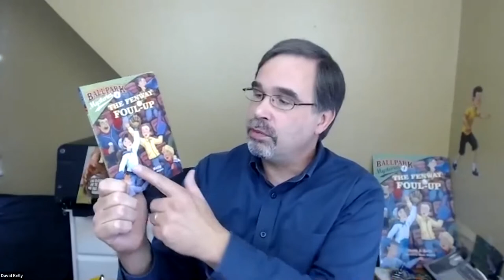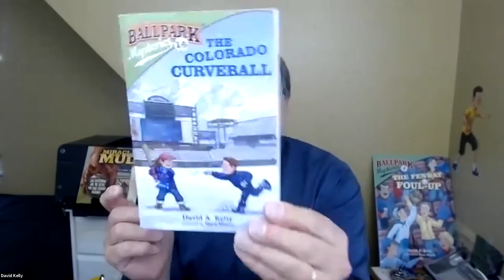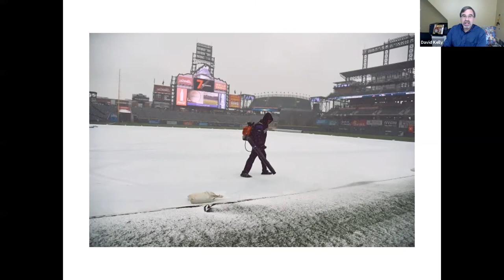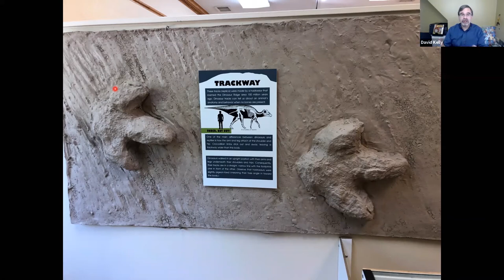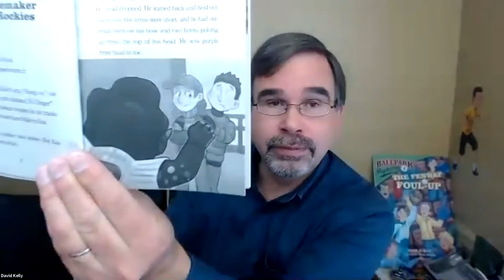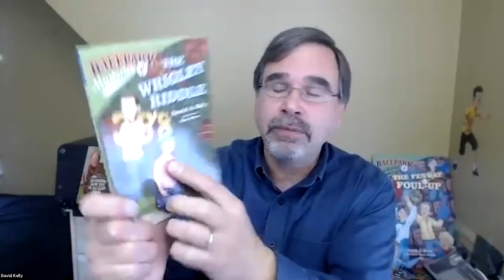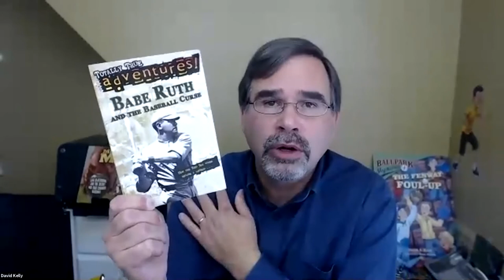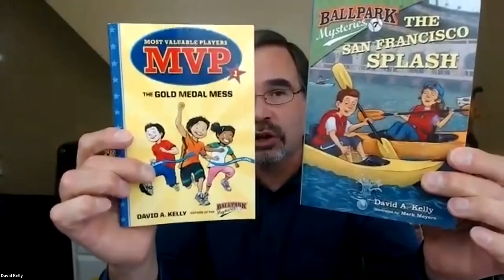Story Time: The Colorado Curveball with David Kelly, MBA '93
Grab the kids and settle in for story time with author David Kelly, MBA ’93, who's reading an excerpt from The Colorado Curveball, part of his Ballpark Mysteries series set in Major League Baseball stadiums (ideal for children in grades 1 - 5). After the reading, David answers questions on being a writer and how he creates unforgettable stories.